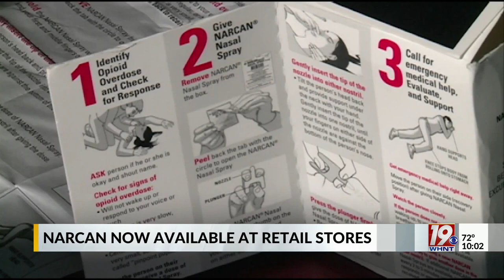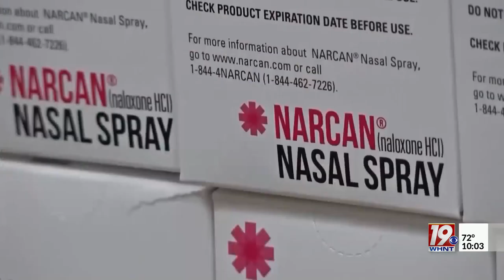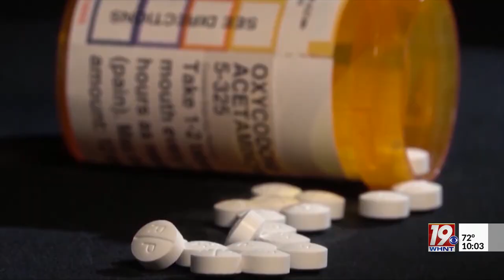Narcan Now Available at Retail Stores | September 13, 2023 | News 19 at 10 p.m.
Narcan, the medication that reverses opioid overdoses is now available on the shelves at major retail stores. This comes 6 months after the FDA approved the medication to be sold without a prescription.